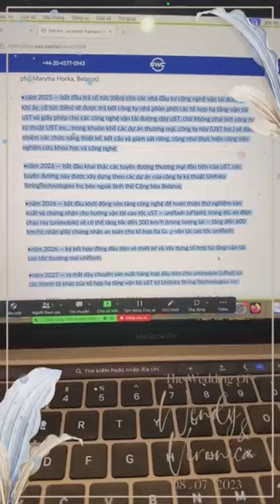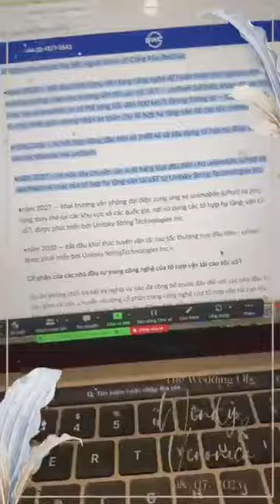Tại sao UST.Inc có lỗ, nhưng NĐT vẫn được chia cổ tức??? Chị Bùi Tuệ Minh giải thích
Nguồn (chú ý bỏ dấu cách):
Báo cáo kiểm toán trong nước năm 2023 của Unitsky String Technologies: